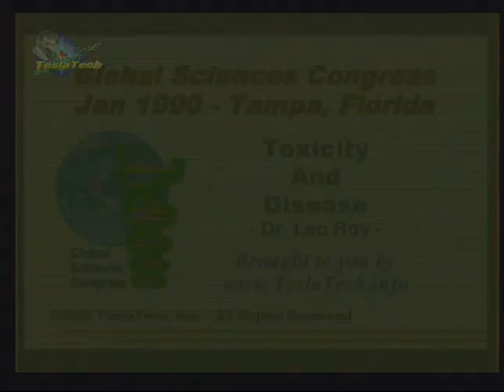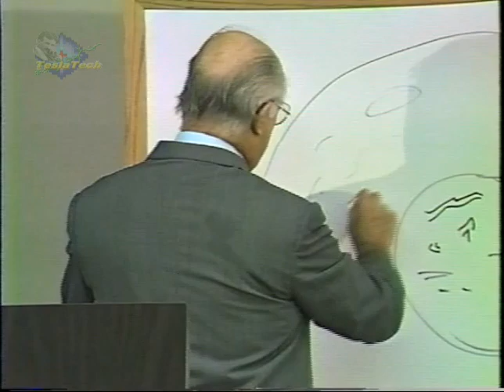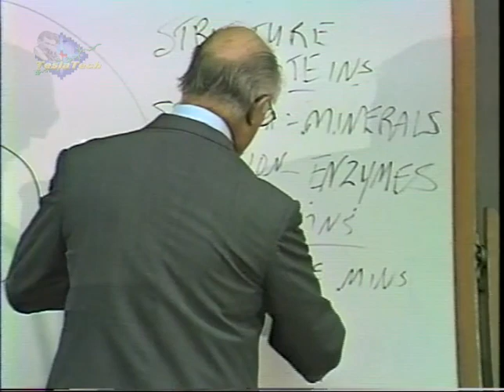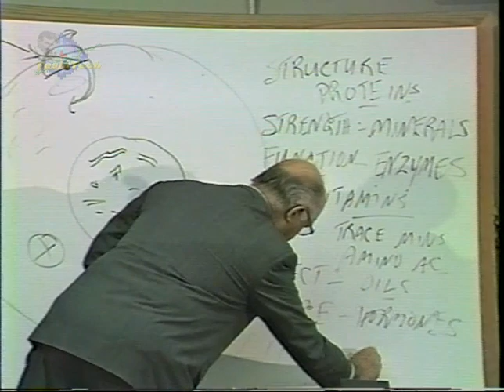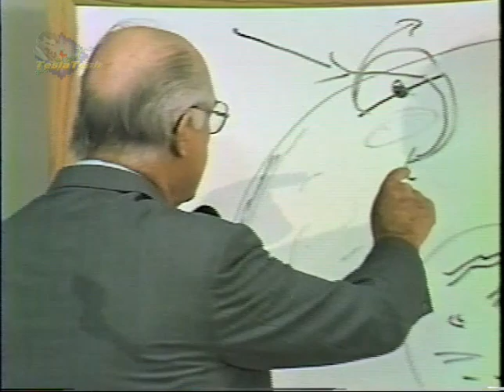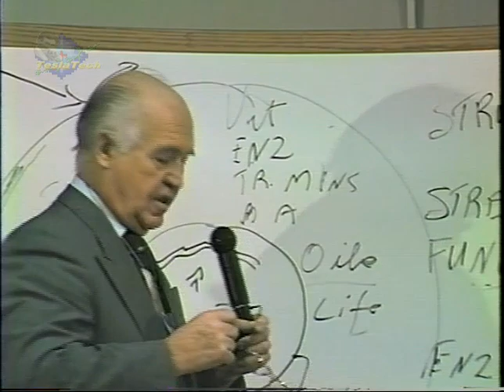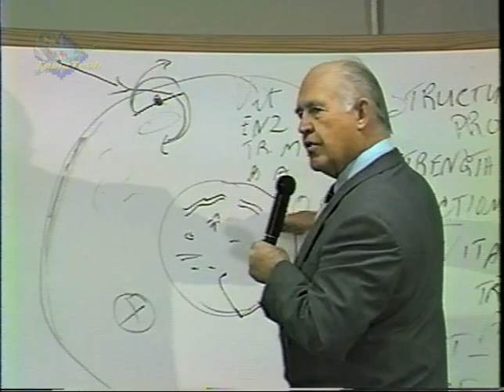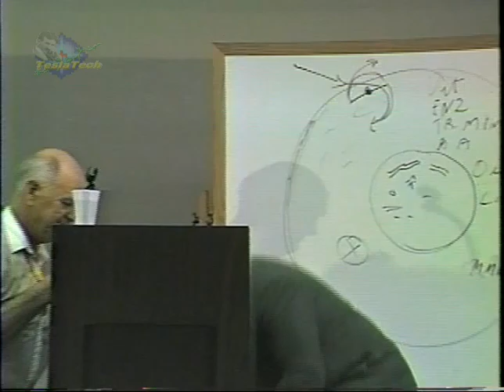G90111 Dr Leo Roy - Toxicity and Disease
Dr. Leo Roy - Toxicity and Disease -- Global Sciences Conference 1990, Tampa

Coming to the xtraOrdinary Technology Conference
In Albuquerque New Mexico… August???